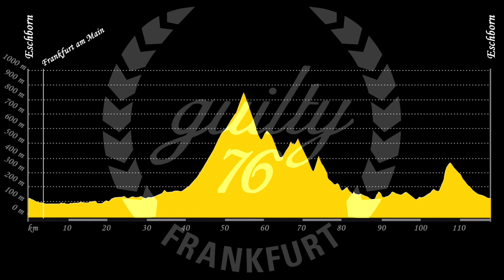we love racing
Allen denjenigen, die sich schon immer fragten was und wie der Unterschied zwischen Profi- und Jedermannrennen ist koennen wir nun professionelle Hilfe anbieten. Guilty76 racing ist der Sache auf den Grund gegangen und hat keine geringeren aufs Rad und vor die Kamera gesetzt als:

TIM BOEHME, den amtierenden deutschen Mtb Meister,
Profi bei Team Bulls, Radlabor Gruender und A-Lizenz Trainer,

FLORIAN JOECKEL, Gruender von guilty76 racing und begeisterter Förderer des Radsports sowie

JOHN "DEGE" DEGENKOLB, Pro Team Giant Alpecin,
9 Vuelta Etappensiege, Maillot Verde Vuelta Espagna 2014,
Vainquer de Milan San Remo und Paris Roubaix 2015
und auch schon Sieger hier bei seinem Heimrennen in Frankfurt.

Wir hoffen alle wichtigen Fragen und Unterschiede herausgearbeitet zu haben.
Die Musik zu diesem wirklich gelungenen Movie
steuert uebrigens der frankfurter Popstar SHANTEL bei... wir sagen:
the kiez is alright !!